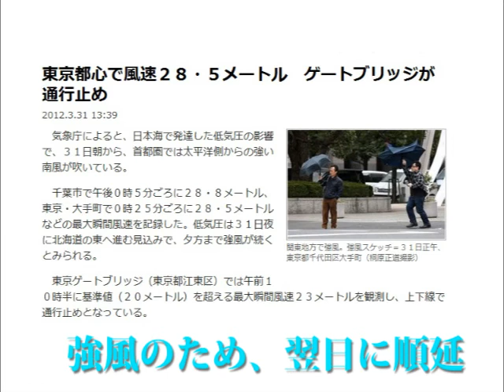霞ヶ丘楽走会下町マラニック2012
2012年4月1日に開催した霞ヶ丘楽走会の下町マラニック。新木場公園をベースキ
ャンプとして、東京ゲートブリッジへ。